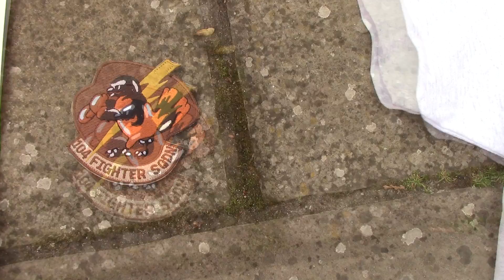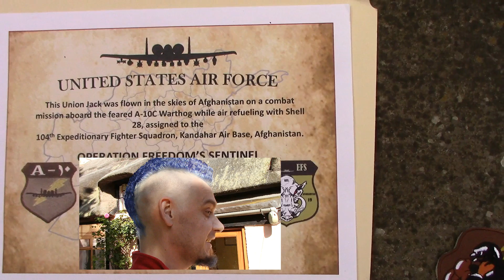THANK YOU For Care Package!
DISCORD (Junior GR)(16 or unders)